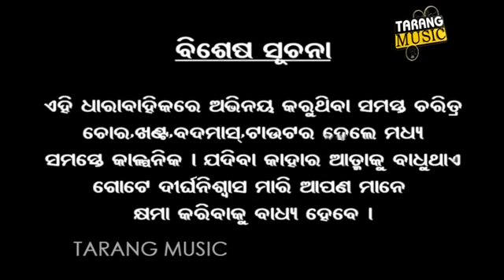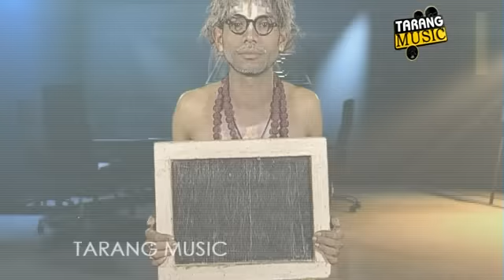CID | EP-78 | ପୂଜାରୀ | Pragyan | Shankar | Odia Comedy | Tarang Music